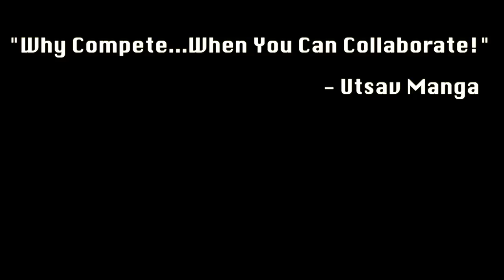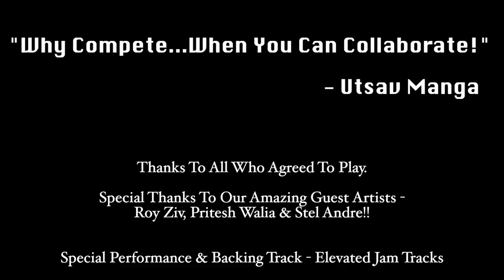Utsav Manga Presents - "The Great Indian Melodic Guitar Jam 2" Stel Andre | Pritesh Walia | Roy Ziv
Alright guys…The next jam in the series of “Great Indian Jams” is here…
18 guitar players play together to spread the message - "Why Compete...When You Can Collaborate!!"

Use earphones and watch in HD to enjoy it to the fullest! :)

Partners in crime (in order of appearance) :-
Check out their youtube channels

(Bonus Performance)

(Solo Artist)

(Submarine In Space)

(The Mixtape)

(Solo Artst)

(Solo Artists, Felt Tip Pencils, Drone IN, Majesty & Classic Kid Sid)

(Pineapple Express India, Solo Artist)

(Solo Artist)

(Solo Artist)

(Solo Artist, Educator, Session Musician)

(Solo Artist)

(Session Player)

(Chaar Hazaari)

(Solo Artist, Youtube Musician)

(Solo Artist/Youtuber)

(Solo Artist, Jam Track Central Artist)

Thanks a million to all of you for checking this out…Hope you guys enjoyed it and if you did, plz share this,give us a thumbs up and subscribe to my youtube channel! :)

Credits:-

(I do not own the backing track in anyway...it belongs to Elevated Jam Tracks and i can't thank him enough to let me use it)
Videos compiled & Edited by Utsav Manga